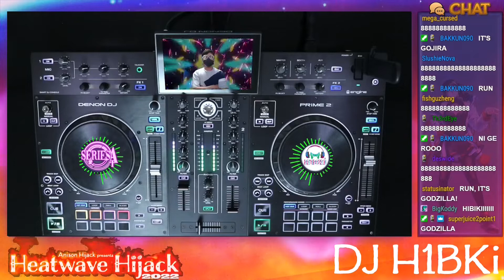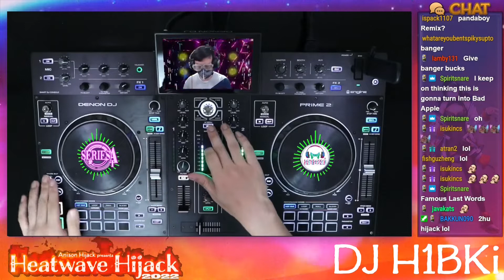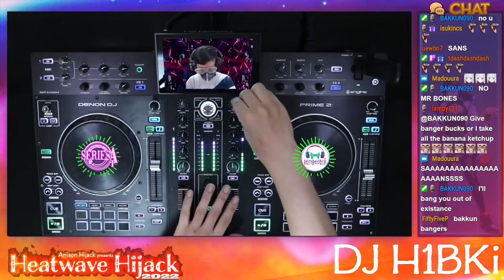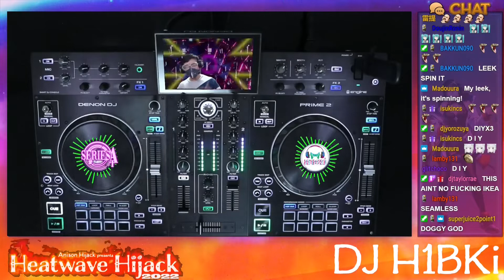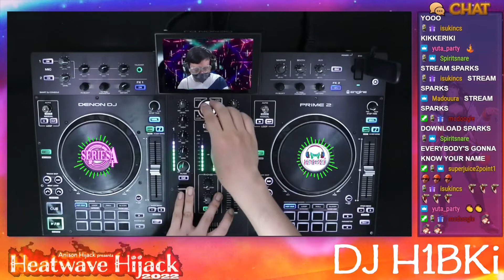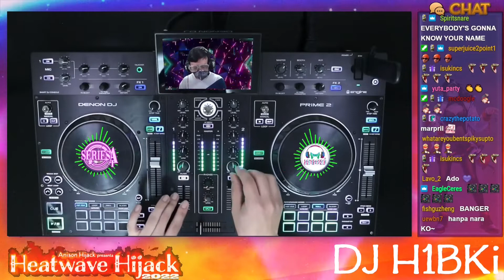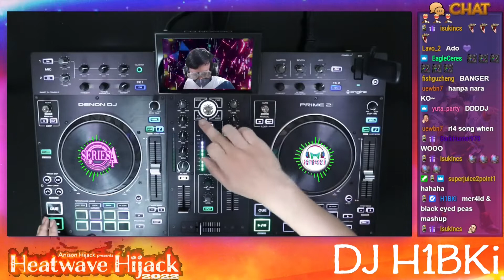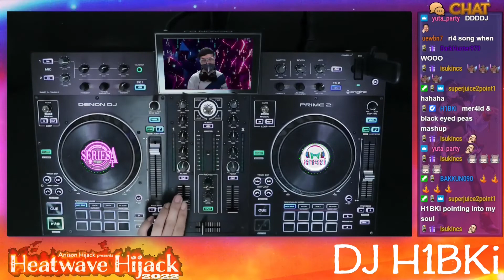Anisonhijack Heatwave - Jul. 16th, 2022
Here is the video of my set from Anisonhijack's Hetwave Hijack event on Jun.16th, 2022!